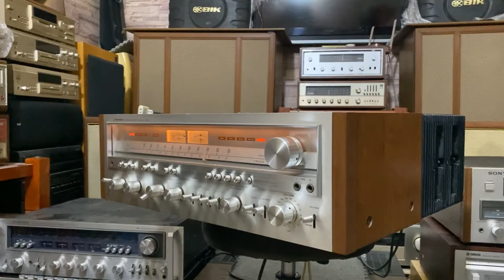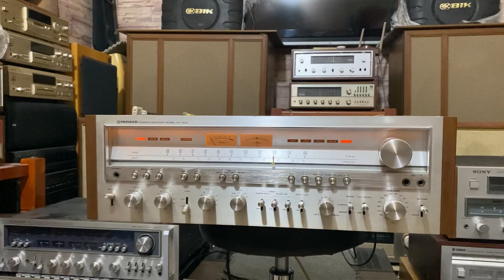Ampli pioneer sx 1250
Hàng khủng của hãng. Cs hơn 600w chén dc các loại loa.